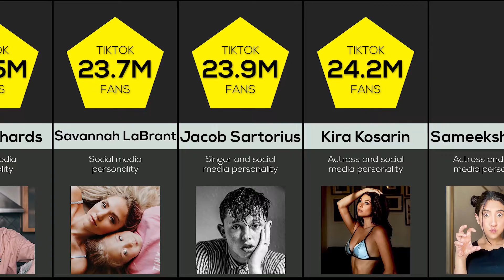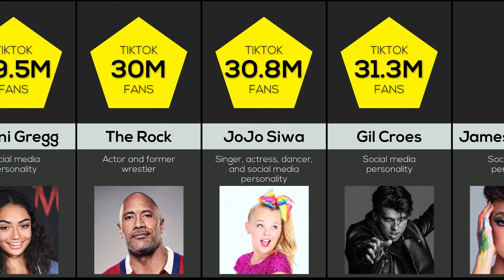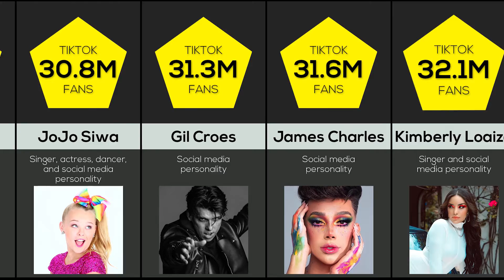Comparison Video Maker: TikTok Celebrities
I show step-by-step how to make comparison video with our comparison video maker. See how to make videos like reigarw comparisons, WatchData, Infinite Comparisons and others.

These are the TikTok celebrities! Are you curious to know their names or how they entertain their audience? Watch this video to find out!